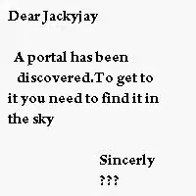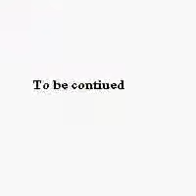club penguin meets bakugan part 1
this is my new movie that i will try to make them better than my last
2 movies (BTW club pokemon episode 5 might not come today)